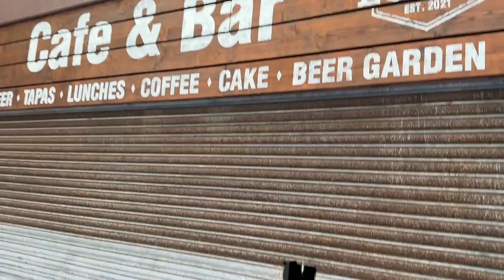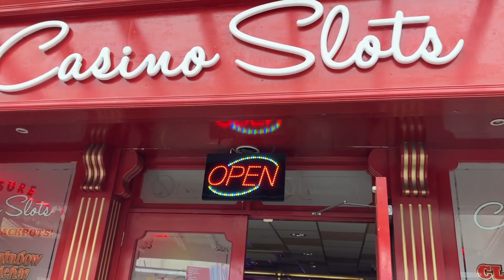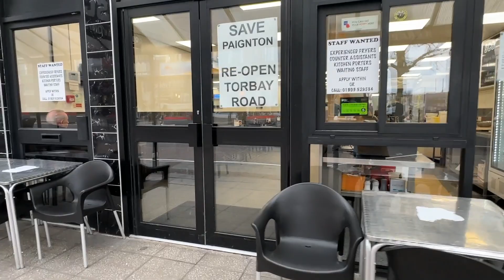holiday VLOG OF 2023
my third vlog 2023 and  the year goes on, I'll be posting more vlogs and videos about my life in 2023, so be sure to check back regularly! In the meantime, take a look at my latest shopping haul and enjoy my first  vlog of the year!

SImply cook for just £1 - smply.in/4K4H3X

FFS Signup to a Razor Kit for £4.95 and get a free hair removal kit all worth £33.48, including free delivery.

LOOKFANTASIC

Use code Glossy get your first box for just £12

get £20 off a £100 order

PACT COFFEE BELINDA-49392A - to get £5 off your first order

Instagram subscription box unboxing glossybox advent calendar 2020 look fantastic beauty box glossybox spoiler